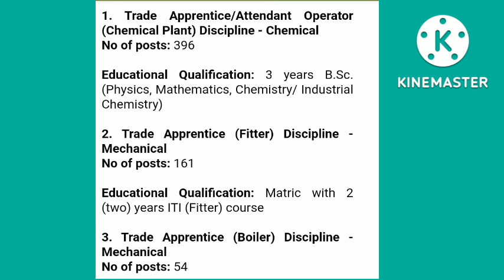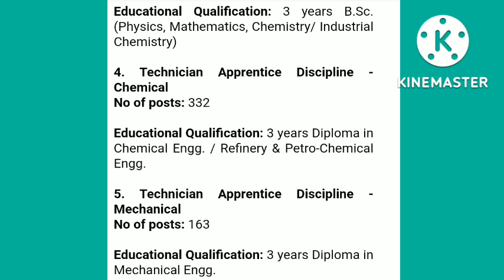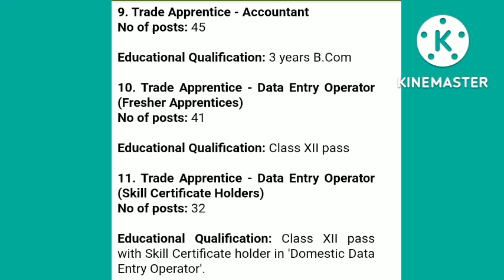নতুন পদ মুকলি হৈছে।1535 পদ।HS,BA,Bsc,ITI Pass